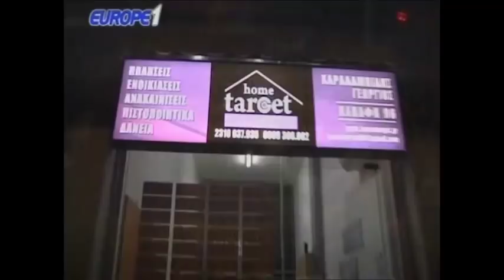Ραπτόπουλος Της Κακομοίρας 23-05-2018